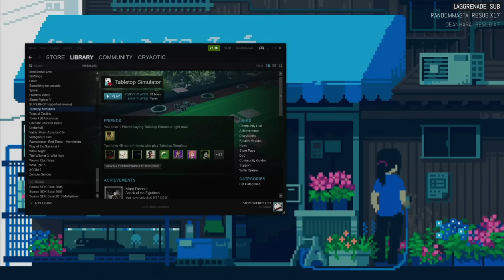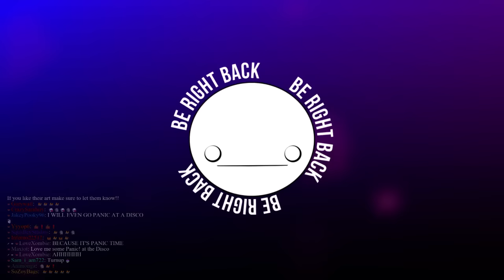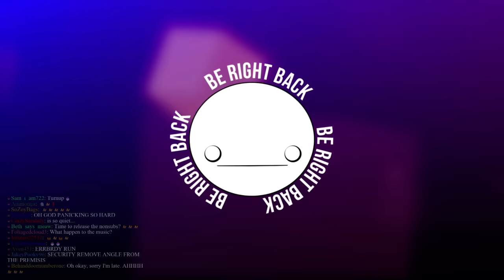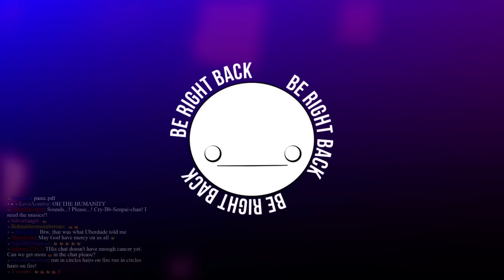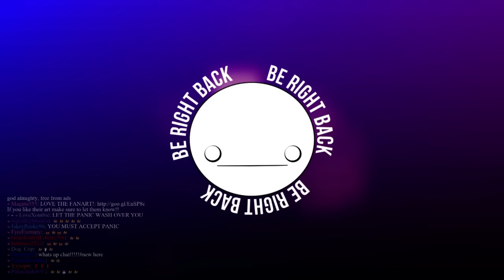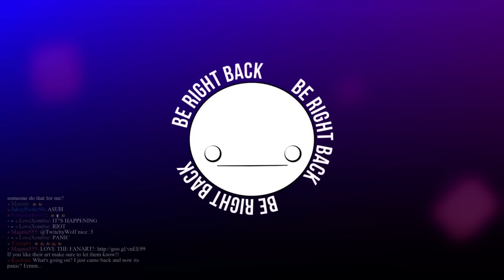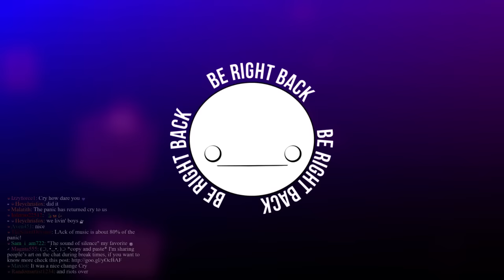Late Night with Cry and Russ [03/05/16] [P7]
Tabletop Simulator